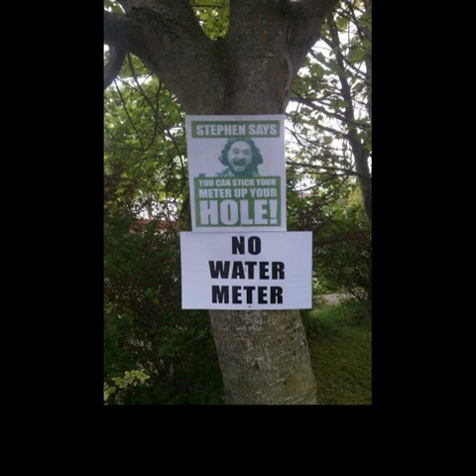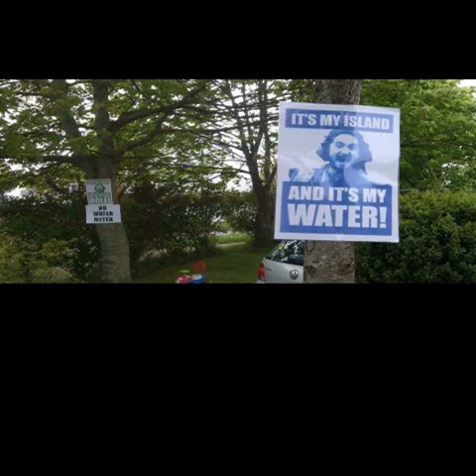The Fight Back